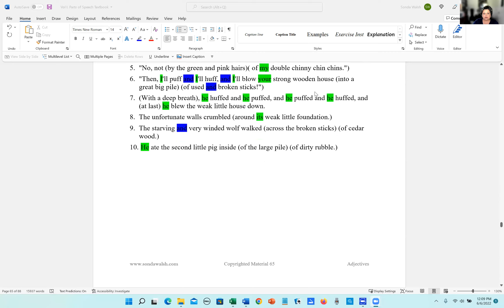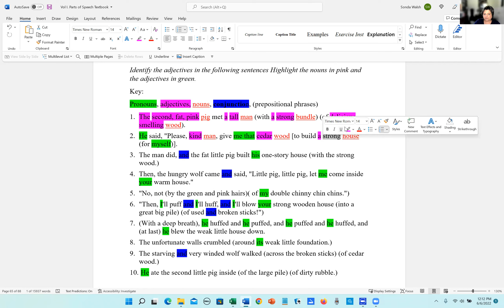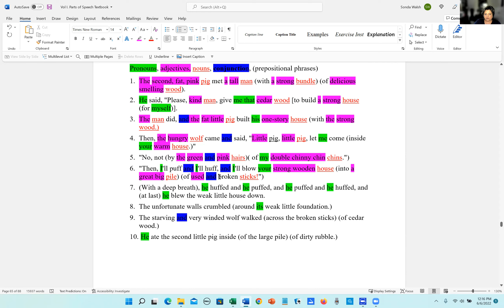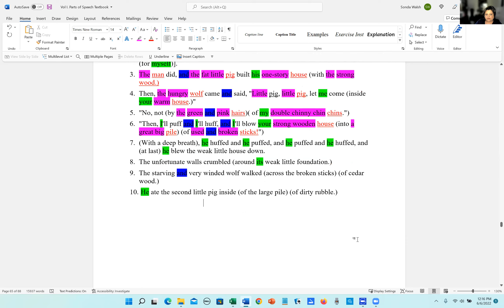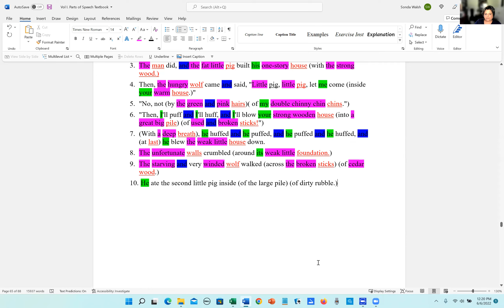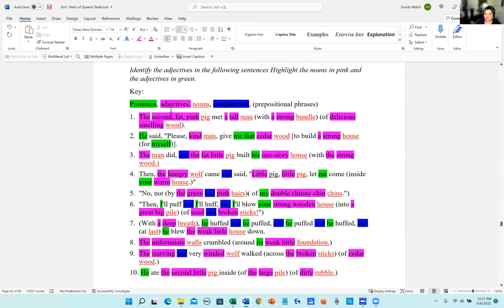Exercise 1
adjective, proper adjective, modifier, which one, what kind, how many?